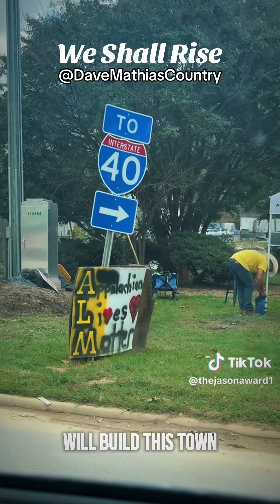Dave Mathias - WE SHALL RISE (Official)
I wrote this song for all those affected by the ferocious hurricane Helene that devastated the south. Prayers going up for you all!